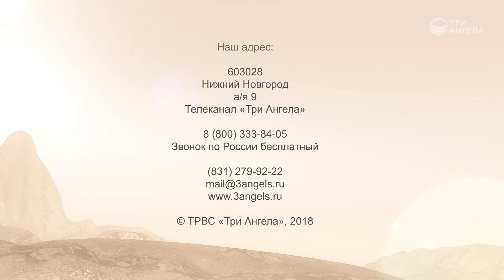Хороша ли излишняя набожность? | Контрасты души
Некоторые верующие люди стараются быть особенно набожными, чтобы угодить Богу и показывать добрый пример окружающим. Хорошо ли излишняя набожность влияет на человека? Как возникает чрезмерная набожность и к чему она ведет, как проявляется? Что такое фанатизм?